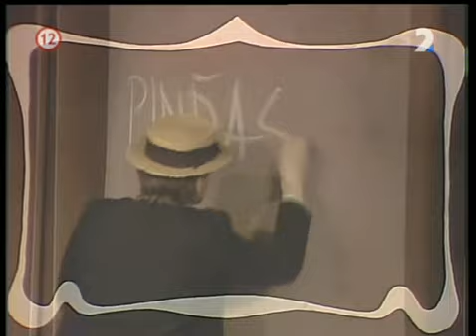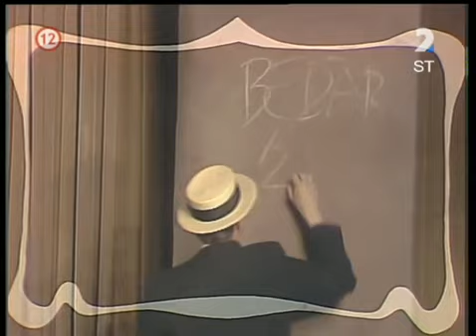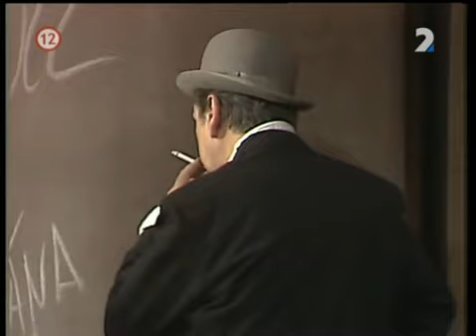Stará dobrá kapela